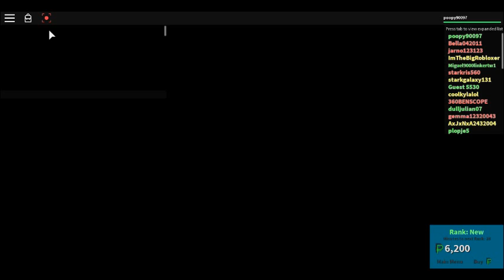Owen Plays Roblox Part 1